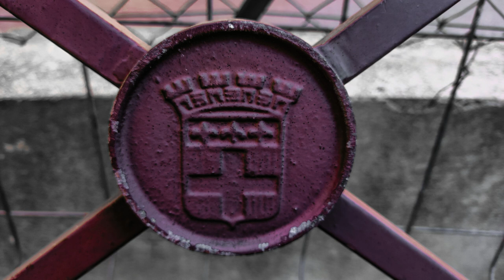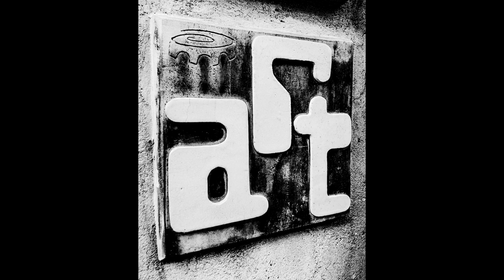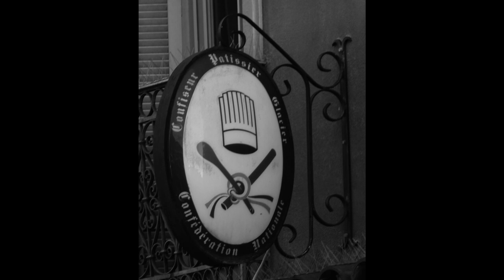Fréjus & Son Architecture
Découvrez le vieux Centre Ville Historique avec ses rues son Architecture .